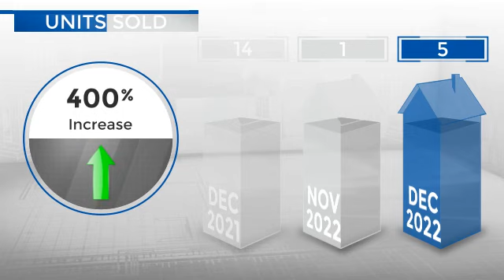Hudson,CO, Real Estate Market Update from REMAX Alliance,January, 2023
REMAX Alliance Video Update recapping market activity within Hudson, CO, during the month of January, 2023